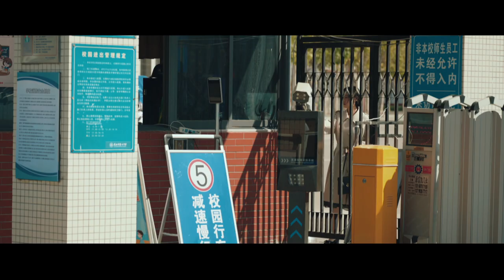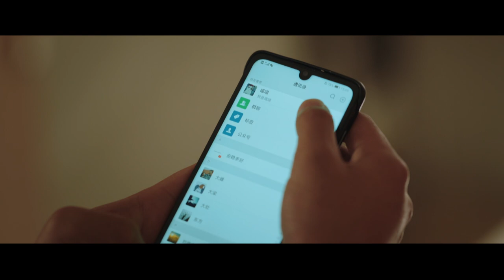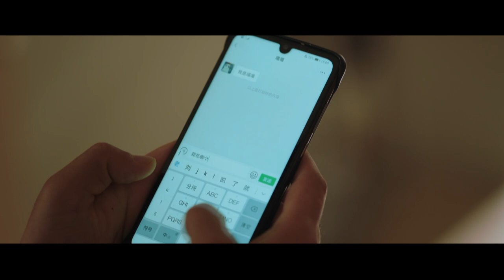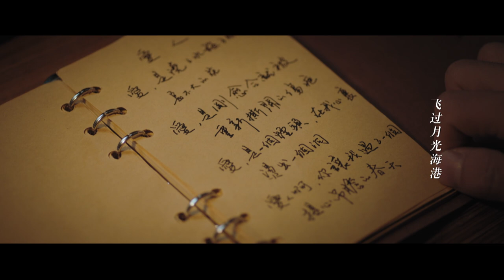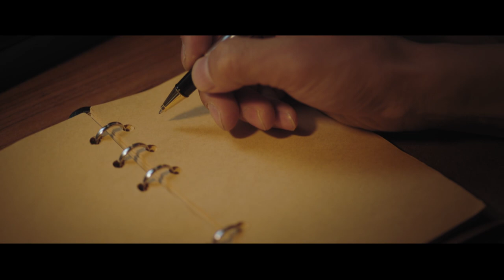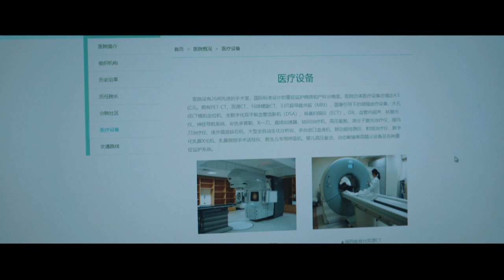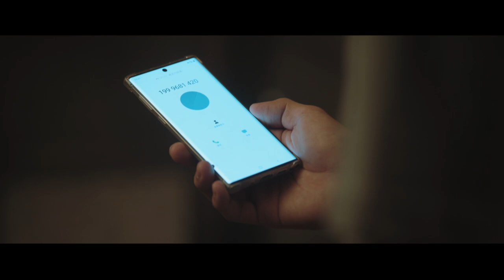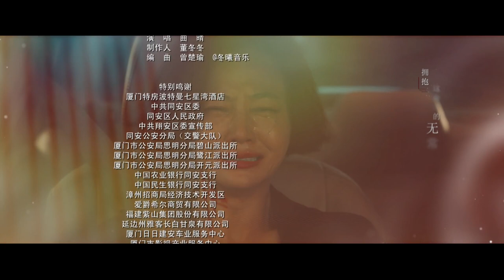【FULL】Enemy EP05 | 对手 | Guo Jingfei 郭京飞, Tan Zhuo 谭卓 | iQiyi